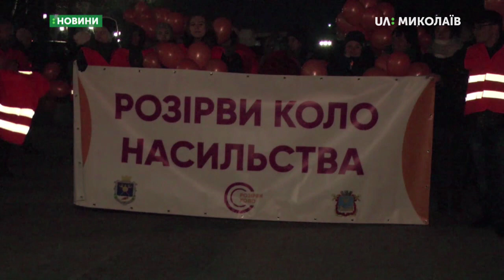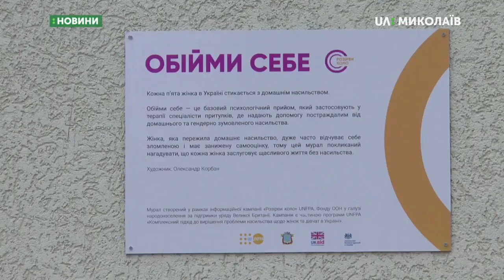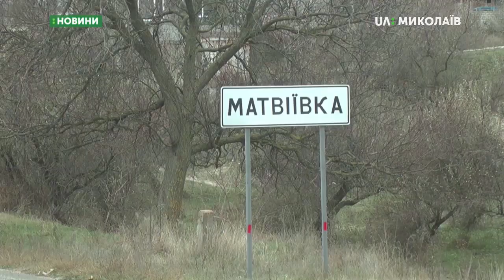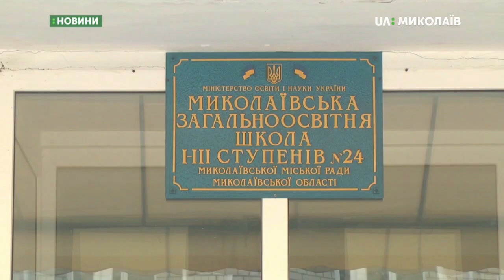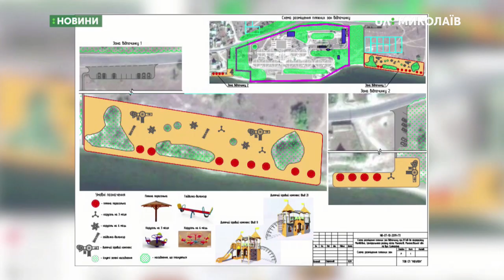25.11.2019. Новини. 19:00